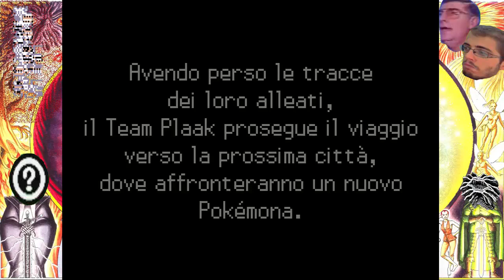Bork bork bork - Pokémon Versione Plaak: Dimensional Quest #7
Sleep tight, pupper.

Mi sa che non mi inventerò più delle introduzioni per la descrizione, dato che l'intro del video è già sufficiente.

Vuoi realizzare anche tu la tua personale lotta Pokémon?